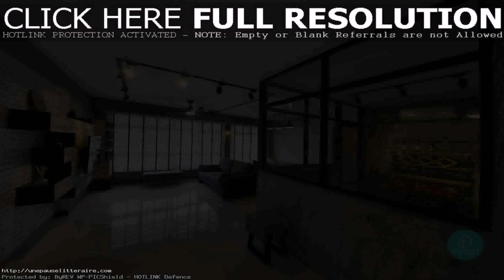House Interior Design In Jaipur